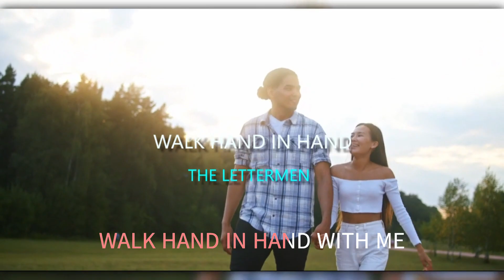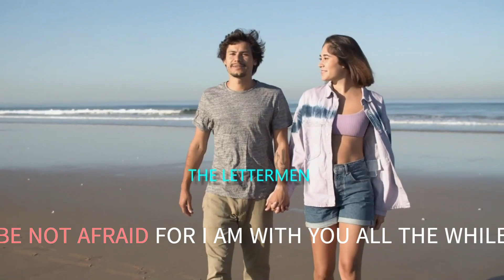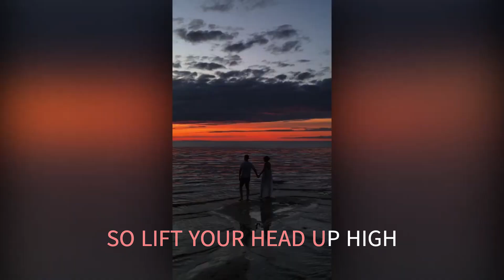WALK HAND IN HAND THE LETTERMEN WITH SING ALONG LYRICS